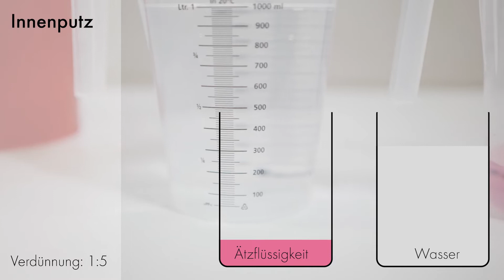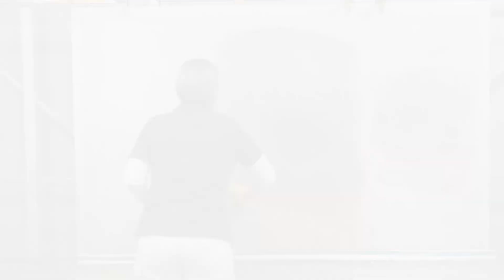Untergrundvorbereitung – Sinterschichten entfernen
Wie können Sinterschichten mit KEIM Ätzflüssigkeit entfernt werden? Dieses Video zeigt wie es geht.